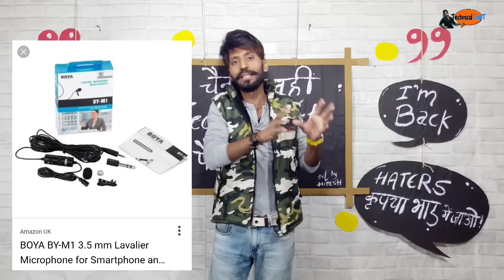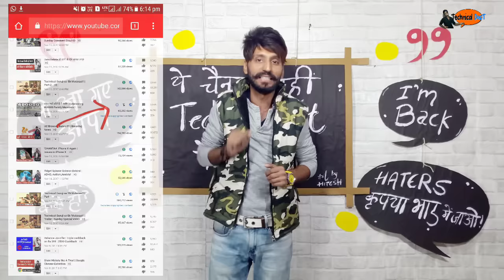My CAMERA | My Mic | My Editing Software | How to Use Bollywood Song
Boya M1

is video me main btaya My Camera,My Mic,My Editing Software,How to Use Bollywood Songs baare me!